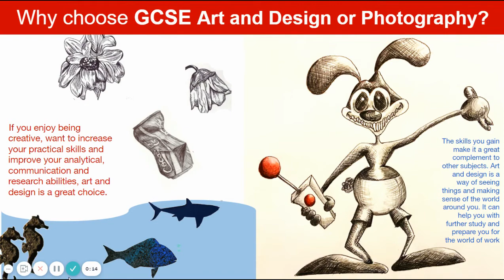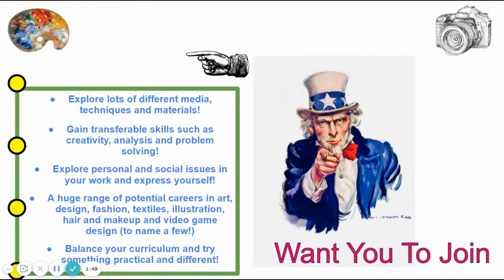Year 9 Art Options video